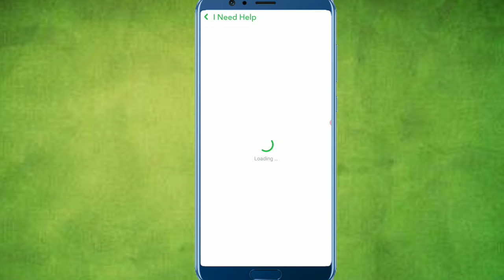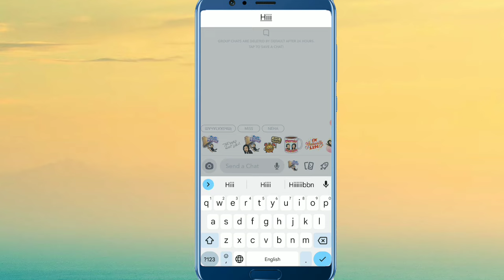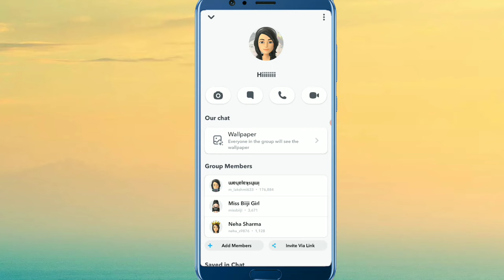How to Make Group Chat on Snapchat | Snapchat Par group Kaise banate hain (New Update)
hey guys in this video I will show you how to make group chat on Snapchat, Snapchat per group Kaise banaen

how to make group chat on Snapchat
how to use Snapchat
how to create group chat on Snapchat
Snapchat par group kaise banate hain
Snapchat per group Kaise banaen
Snapchat group chat
Snapchat group conversation
how to make a group chat on Snapchat
how to create group on Snapchat
create Snapchat group
Snapchat group Kaise banaye